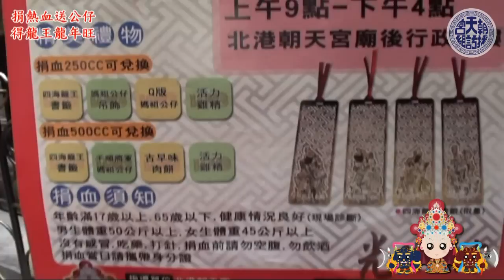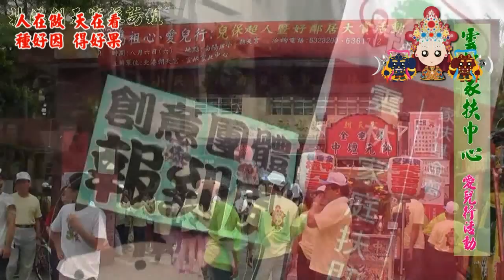北港媽祖Q版公仔嚴正聲明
網站搜尋-北港文化採訪記錄